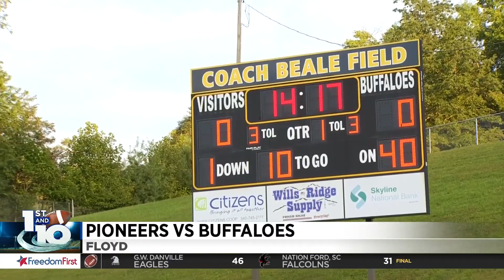1st and 10: Sept. 17, 2021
You can catch all the Southwest and Central Virginia high school football action in this video!